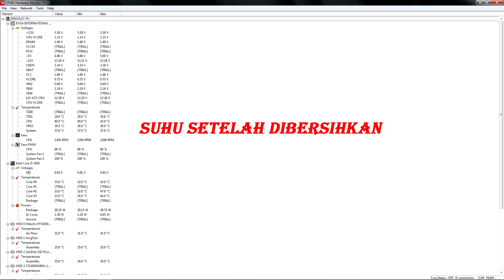Membersihkan Debu Komputer atau CPU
Halo teman-teman
Kali ini saya memberikan sebuah tutorial membersihkan debu pada komputer atau CPU dengan cara sederhana dan murah.

Debu merupakan hal wajar dalam sebuah unit CPU, karena ada FAN yg bekerja menghirup dan meniupkan udara.
Tapi debu bisa mengganggu kinerja chipset ataupun perangkat daripada komputer tsb. Karena apabila chipset tertutup oleh debu, maka pendinginan tidak akan sempurna.

Gear yg dipakai utk membersihkan PC :
1. Kuas
2. Kompresor 1/2 HP (Selang dan Air Duster)
3. Obeng utk membuka sekrup

Gear Recording :
- Sony HDR-PJ410
- Tripod Fotopro S3
- Gorilla Pod
- Microphone Taffware BM-800
- Soundcard/Mixer Behringer Xenyx 302 USB

Software :
- Adobe Audition

Terimakasih :)